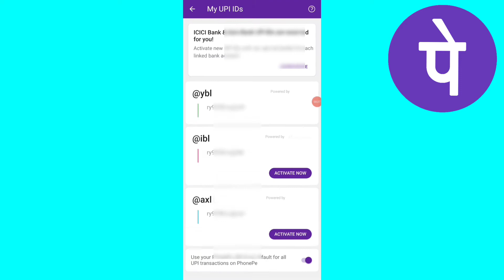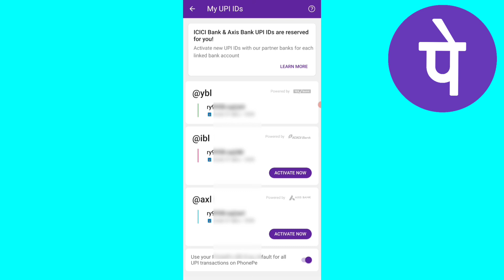PhonePe BHIM UPI ID Kaise Dekhe | How To चैक PhonePe UPI ID